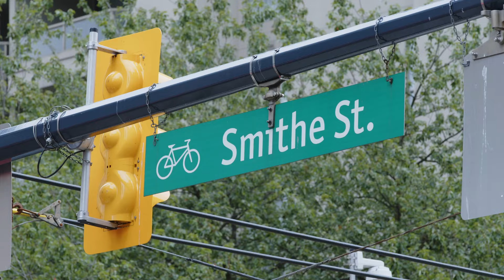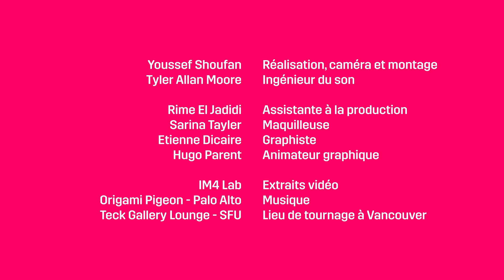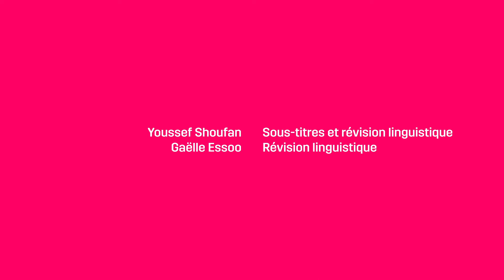Moteur, action, inclusion S2E2: Loretta Todd, Doreen Manuel et Cease Wyss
Dans cet épisode, nous découvrirons le lien particulier entre la réalité virtuelle et la créativité autochtone grâce à Loretta Todd, cinéaste chevronnée qui a créé le laboratoire IM4, qui offre des microcrédits en apprentissage immersif aux créateurs autochtones. Nous serons rejoints plus tard par deux autres matriarches autochtones, d’abord la cinéaste et éducatrice Doreen Manuel, puis l’artiste multimédia et ethnobotaniste Cease Wyss.